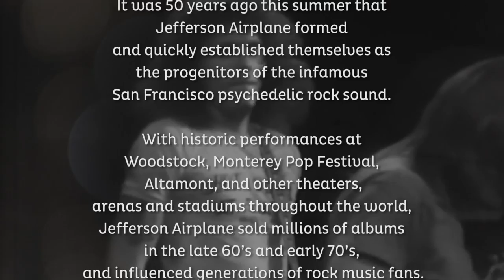Jorma & Jack Celebrate 50 Years Of Jefferson Airplane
Lockn' Music Festival welcomes Jorma Kaukonen and Jack Casady as they celebrate 50 years of Jefferson Airplane with special guest performances on Friday, September 11th at the Lockn' Music Festival.

It was 50 years ago this summer that Jefferson Airplane formed and quickly established themselves as the progenitors of the infamous San Francisco psychedelic rock sound.

With historic performances at Woodstock, Monterey Pop Festival, Altamont, and other theaters, arenas and stadiums throughout the world, Jefferson Airplane had many Top 10 hits, including “Somebody To Love” and  “White Rabbit”, sold millions of albums in the late 60's and early 70's, and influenced generations of rock music fans.

In 1972, Jorma and Jack left the band for creative reasons and have toured as Hot Tuna ever since.

In an exclusive Lockn' Festival engagement, they will be joined by Rachael Price (Lake Street Dive), G.E. Smith (formerly of SNL), Larry Campbell and Teresa Williams (Bob Dylan, Levon Helm Band) Jeff Pehrson (Furthur), Justin Guip (Hot Tuna), and very special guest Bill Kreutzmann of Grateful Dead on drums.

Don't miss this exclusive Lockn' Festival engagement!